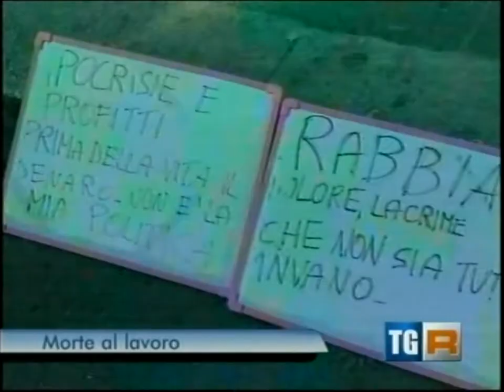TgR Rai Puglia Funerali Vittime Barletta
Le dichiarazioni rilasciate al TgR Rai Puglia dal Direttore di Unimpresa Bat e Coordinatore delle Associazioni Civiche Andriesi, Savino Montaruli, durante i funerali delle cinque donne vittime del crollo di via Roma, a Barletta. Presenti ai funerali tutti i Presidenti delle Associazioni Civiche Andriesi a manifestare la vicinanza agli amici di Barletta colpiti da un dolore indimenticabile. La rabbia, l'indignazione e la voglia di Verità è stata manifestata con striscioni e con cartelli esposti in Piazza. Forte anche la reazione degli aderenti allo SCIMPID - Sindacato Cattolico Italiano Micro Piccole Imprese e Dipendenti, rappresentato dal suo Presidente, Giovanni Di Ruvo, che chiedono di non criminalizzare l'imprenditore barlettano che dava lavoro alle giovani donne.